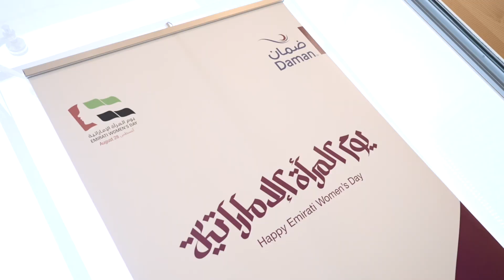Emirati Women's Day 2023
احتفلت ضمان بيوم المرأة الإماراتية اليوم 28 أغسطس بتنظيم فعالية حضرتها موظفات الشركة من المواطنات الإماراتيات تحت شعار “نتشارك للغد”. وشهد هذا الحفل تكريم أبرز الموظفات الإماراتيات اللواتي ساهمن في خدمة الشركة وتعزيز مكانتها في قطاع التأمين الصحي. وشهدت المناسبة أيضا إقامة جلسة تحفيزية تخللها عرض تجارب ملهمة حول نجاحات المرأة الإماراتية مع موظفات الشركة.

On Monday the 28th of August 2023, under the theme “We Collaborate for Tomorrow”, Daman hosted an event which brought together the company’s Emirati female employees to celebrate Emirati Women’s Day. The event recognised and honoured the exceptional contributions made by Emirati women in helping to consolidate Daman’s position as an industry leader in the health insurance sector.
During the event, Daman shared the success stories of Emirati women, which served as a beacon of inspiration and hope to the company’s employees.